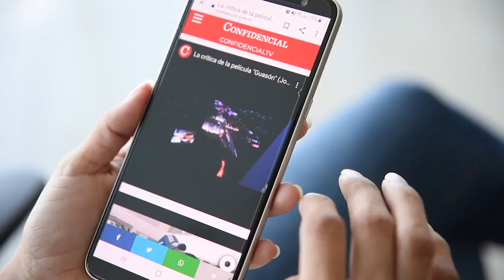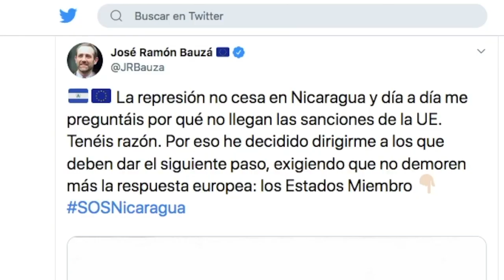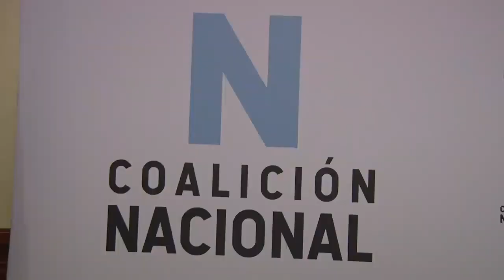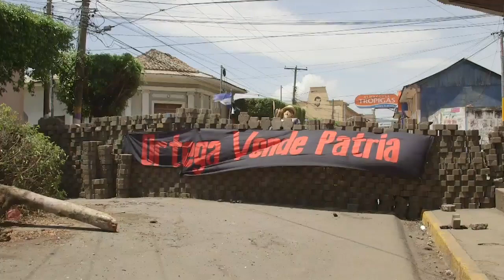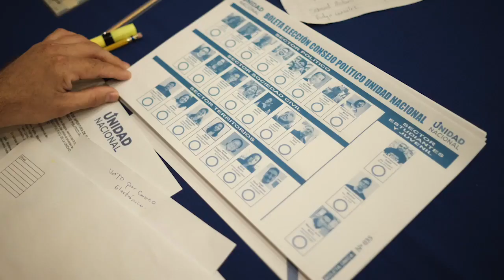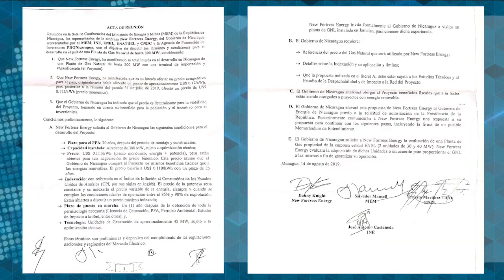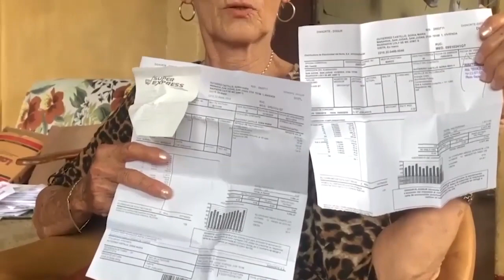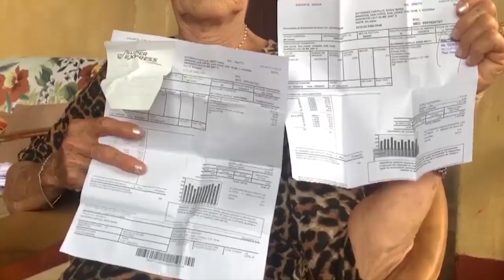🚨EstaSemana El alineamiento político de Avilés, la Coalición Nacional y el megaproyecto eléctric